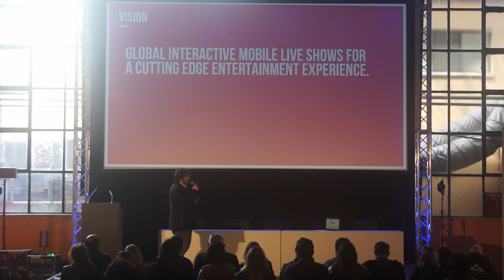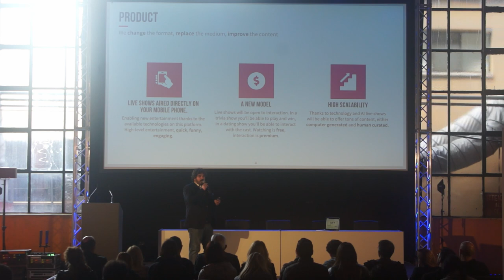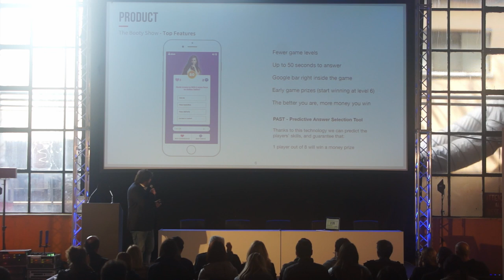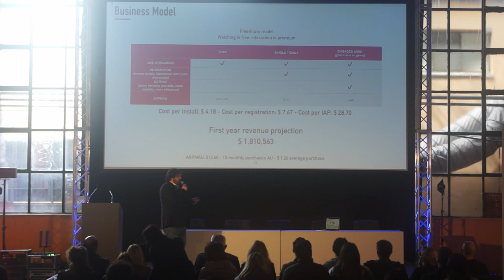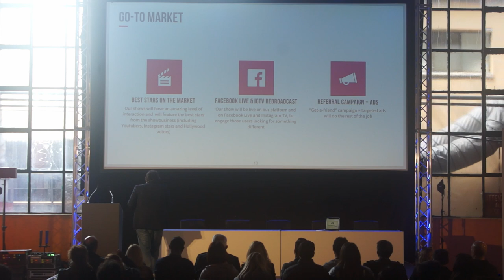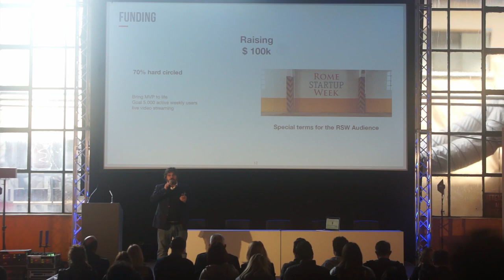RSW19, Gladiator Challenge, Palco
Palco innova il settore dell'intrattenimento creando dei prime live show mobili (mobile first), progettati tenendo in considerazione più attuali ed innovative tecnologie.

Il primo prodotto, The Booty Show, è il primo live game show trivia che ti vuole fare vincere. Grazie alla nostra tecnologia 1 giocatore su 8 vincerà sicuramente un premio in denaro.